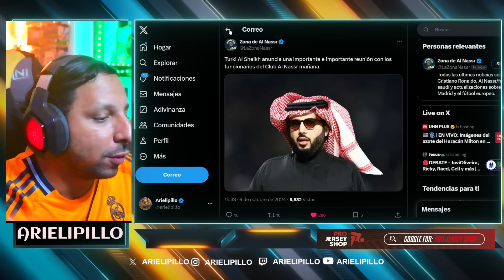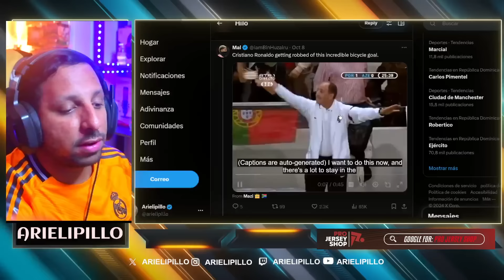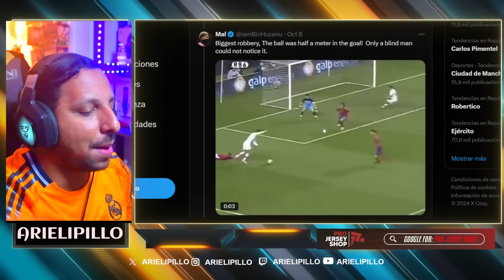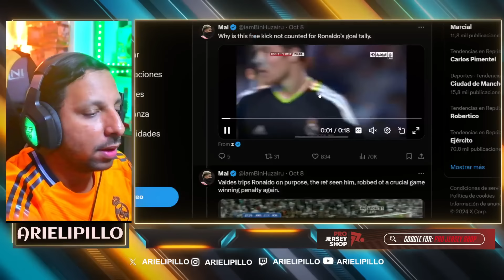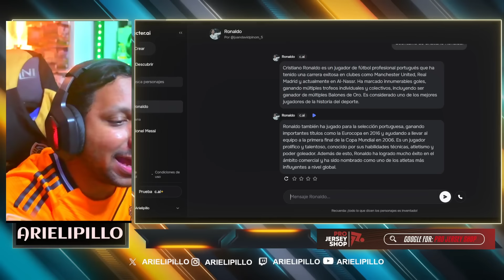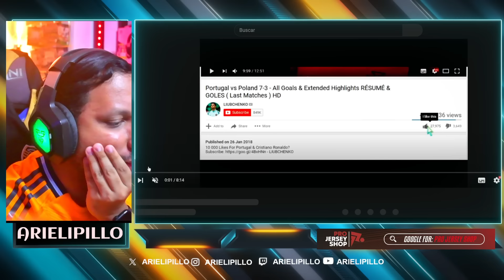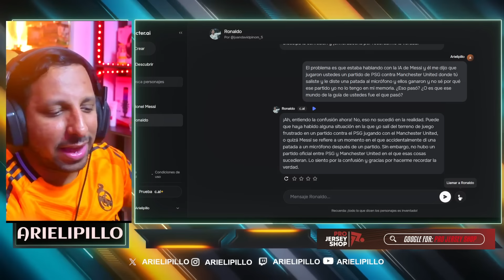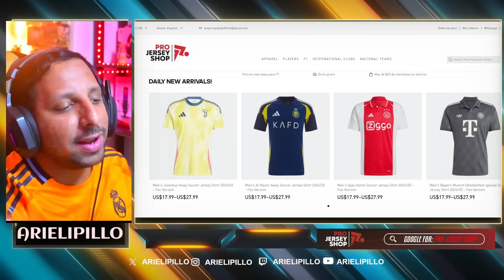🔥PONGO a PELAR las IA de CRISTIANO vs IA de MESSI 🤯 ¿CUAL ES MAS INTELIGENTE? 😱UNA MIENTE Y MANIPULA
HISTORIA DEL FUTBOL - CR7 GOL HISTÓRICO
Cristiano Gol hoy
GOL de CRISTIANO RONALDO hoy con PORTUGAL
Mira el gol de Cristiano Ronaldo | Resumen |
🚨GOLAZO HISTORICO DE CRISTIANO RONALDO HOY AL NASSR 3-0 AL OROBAH | CR7 GOL HOY
Al Nassr vs Al Orobah 3-0 Highlights & All Goals 2024 | Ronaldo Goal
Cristiano Ronaldo Goal - Al-Nassr vs Al-Orubah 3-0 Extended Highlights & Goals 2024
Al Nassr Tadi Malam • Hasil Liga Arab Saudi 2024 Tadi Malam Terbaru • Hasil Bola Tadi Malam
🔴 AL NASSR HOY vs AL OROBAH EN VIVO 🏆 JUEGA CRISTIANO RONALDO 🏆
AL NASSR 3-0 AL OROBAH | GOL de CRISTIANO RONALDO TITULAR | AFC Champions League
CRISTIANO RONALDO y MANÉ fueron figuras en la goleada de Al Nassr al Al Orubah | Saudi Pro League
GACOR PARAH ‼️ Cristiano Ronaldo 1 Gol & 1 Assist 😱 Al Nassr Menang 3-0 Vs Al Orobah 😍 Highlight 🔴
Con gol de Cristiano Ronaldo Al Nassr ganó en la quinta jornada de la Liga Arabe
ASI NARRO EL MUNDO EL GOLAZO 905 DE CRISTIANO RONALDO AL NASSR 3-0 AL OROBAH [Arielipillo, MEX, ARG]
ASÍ REACCIONA PRENSA EUROPEA a GOL 905 de CRISTIANO RONALDO AL NASSR vs AL ORUBAH
🚀 OTRO GOL de CRISTIANO RONALDO y LLEGA a LOS 905 GOLES - AL NASSR 3-0 AL ORUBA 💥- CR7 CONVOCADO 🔥
🚨 IMPERDÍVEL! CRISTIANO RONALDO CHEGA AO GOL 905! RUMO AO MILÉSIMO! 😱
CRISTIANO RONALDO Marca su gol 905, Mane otro de los protagonista con DOBLETE 3-0
AL NASSR vs AL OROBAH - CRISTIANO RONALDO GOL
ردة فعل هلالي على مباراة النصر و العروبة 3-0 (ماني عاد اليكم🔥🤯)
Cristiano Ronaldo esta noche con Al Nassr vs Al Orubah | Saudi Pro League 1080i HD
Cristiano Ronaldo NO PUEDE JUGAR con TALISCA (CR7 GOL 905 RÉCORD) AL NASSR 3-0 AL OROBAH
أهداف مباراة النصر 3 - 0 العروبة | دوري روشن السعودي 24/25 | الجولة 6 AlNassr Vs AlOrobah Goals

905 goles ⚽️ en Total
132 Goles con Portugal
132 Goles Internacionales
  32 Goles   ⚽️ en el año 2024
10 goles en la Temporada
5 Goles en Liga saudí
2 Goles en Ligas esta Temporada